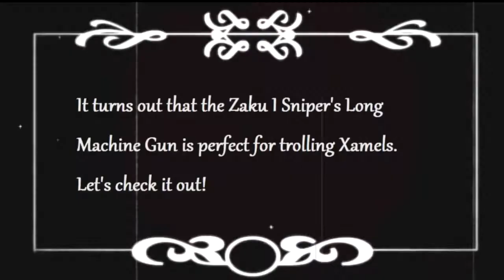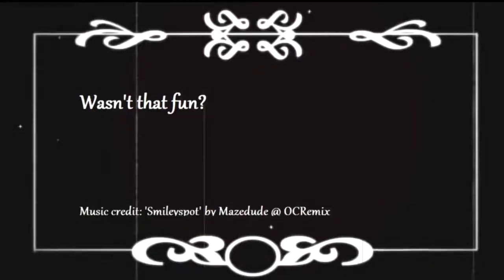GBO2 Zaku I Sniper - Stunlocking Xamels for fun and profit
Presumably no-one thought to test the interaction between a weapon used only by 200-400 point suits and the Xamel.